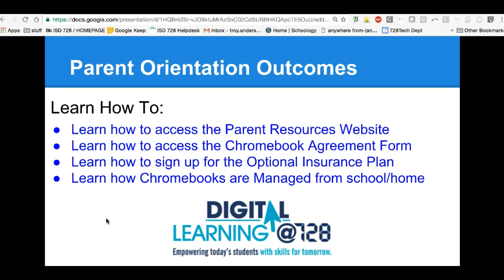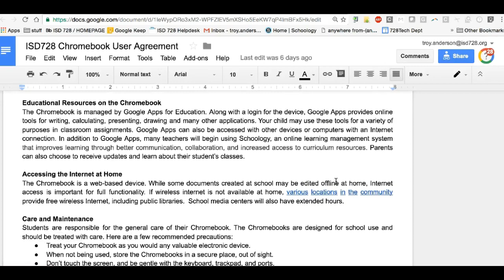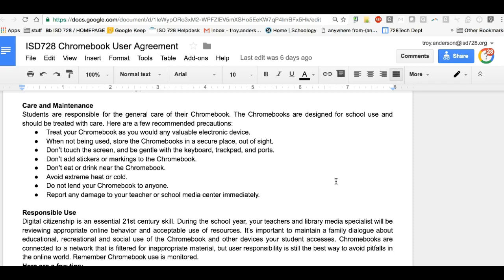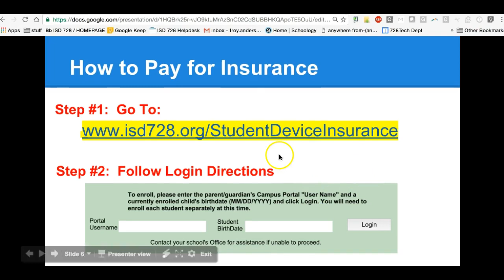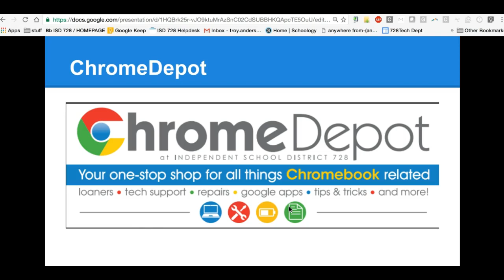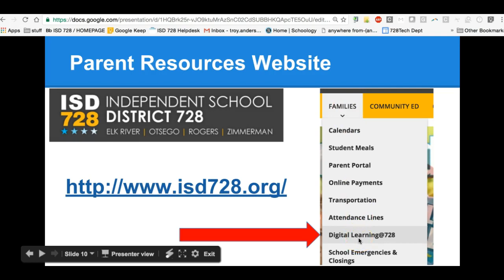1:1 Parent Orientation 2016